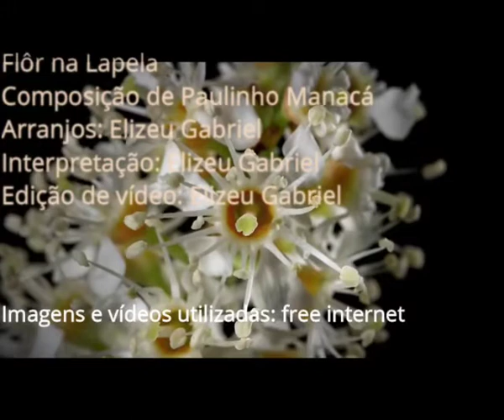Flor na Lapela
Uma ciranda com letra e música de Paulinho Manacá,  arte de vídeo, arranjos e voz de Elizeu Gabriel.